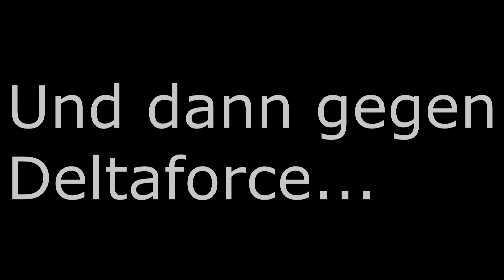Bow-Clips | Folge 3 | Paranoia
Weitere Infos findet ihr hier ↓

► Video & Edit  ◄
➜ Dxri

► ANDERE INFOS ◄
➜ServerIP: